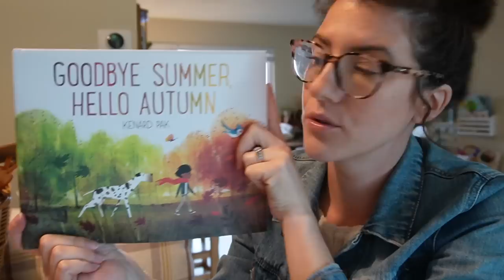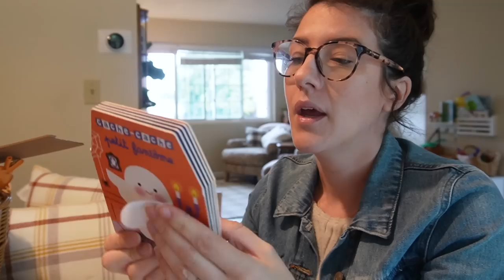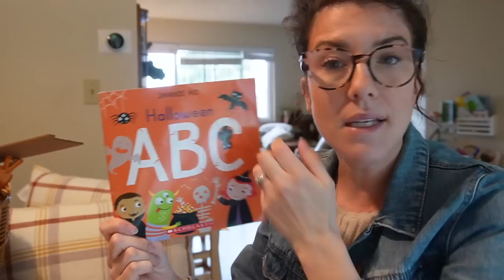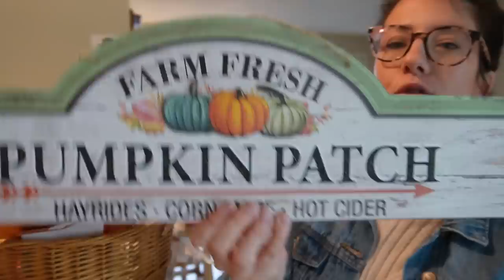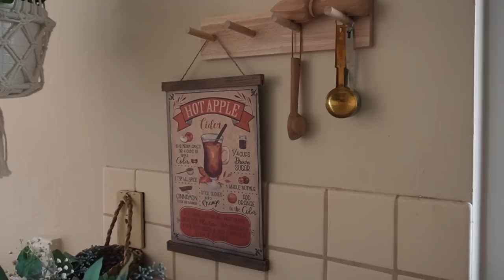L'automne arrive à la maison : DIY, Déco & lecture jeunesse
Mentionnés dans cette vidéo :
*Le livre de recettes et diy d'automne pour enfants
aussi dispo pour l'hiver
*le livre le petit gland
* le livre sur la citrouille

*Mon nouveau livre "Mon balcon toute l'année avec Marion Botanical" est dispo

*Mon premier livre "Végétalisez votre intérieur avec Marion Botanical" aux éditions Rustica est disponible

Mon matériel de jardinage :
*Tapis de rempotage
*Bac de vidange (pour rempoter)